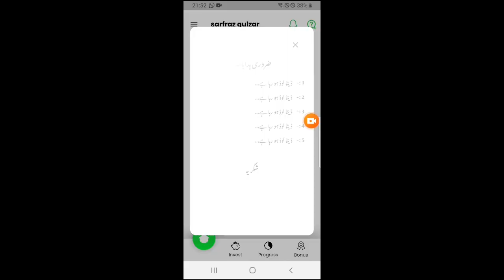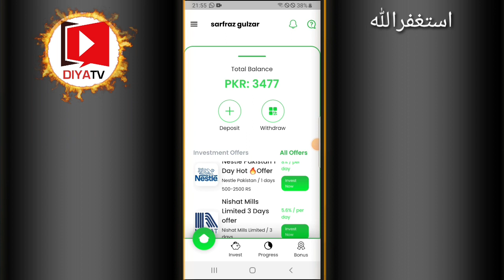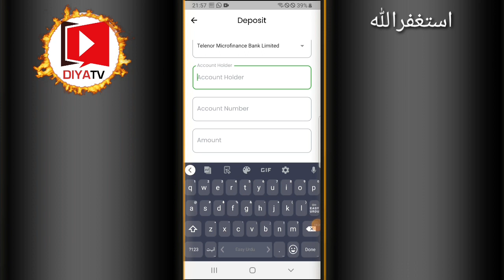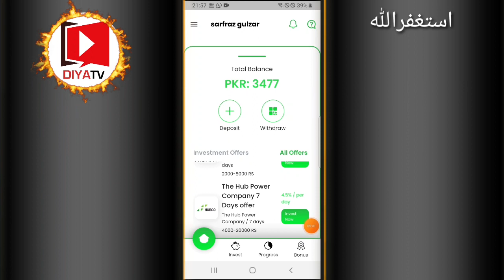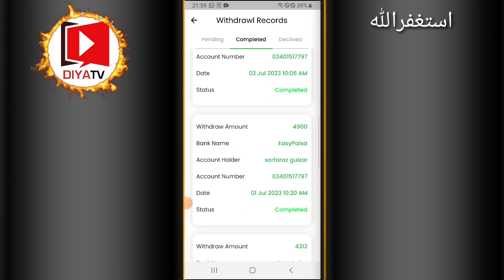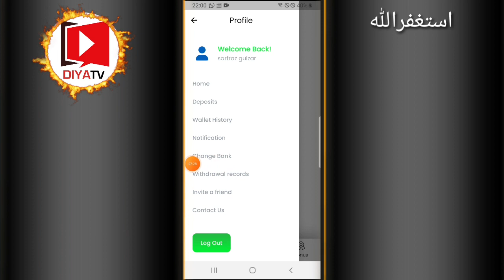Eagle X Earning App | Eagle X App Kab Tak Chaly Gi | Long Time App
whatsapp group for online earning

snack video.id

new earning app 2023 today
earning app,

bitworld
# today_earning_in_Pakistan

mining
,mining app
मोबाइल से पैसे कैसे कमाएं,घर बैठे पैसे कमाए,
व्हाट्सएप से पैसे कैसे कमाते है,